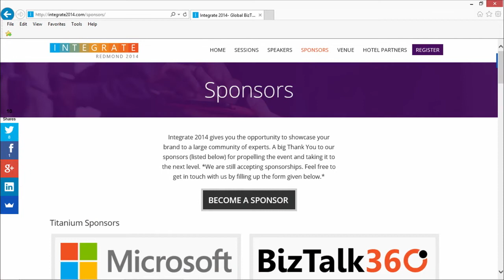Welcome to INTEGRATE 2014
Welcome to Integrate 2014 at Redmond, WA. Mark Mortimore - Microsoft Integration & Saravana Kumar - Founder, BizTalk360 talk about the Integrate 2014 event that will be held at Microsoft Campus, Redmond, WA.